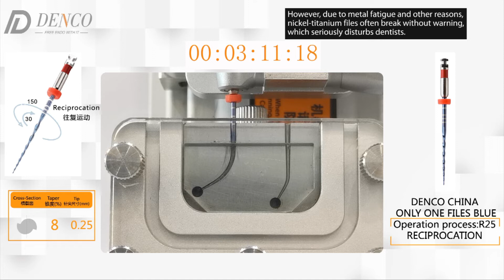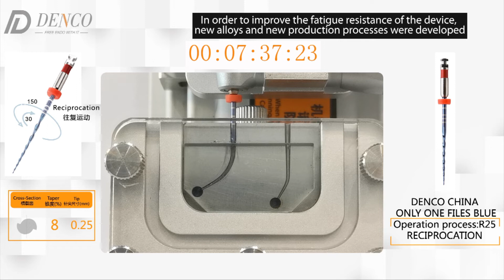DENCO Anti-fatigue ONLY ONE FILE R25 RECIPROCATION FILE WITH BLUE HEAT ACTIVATION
anti-fatigue